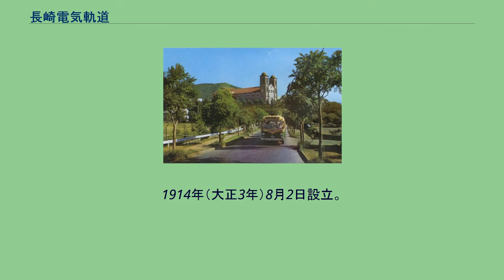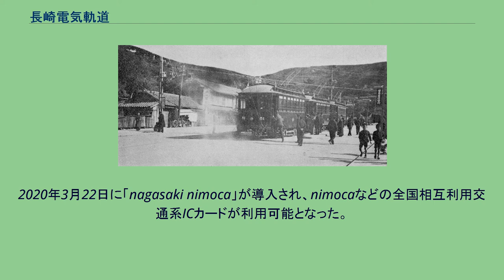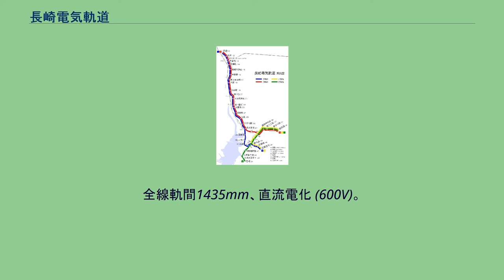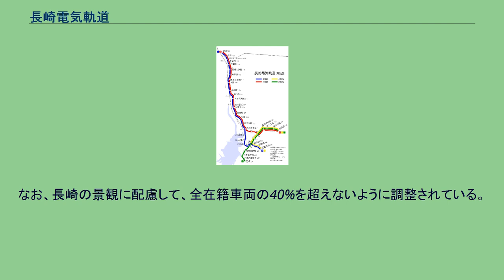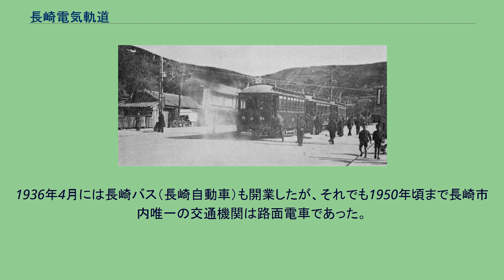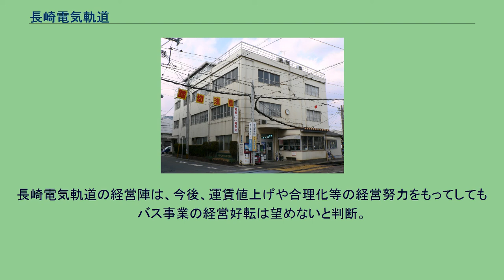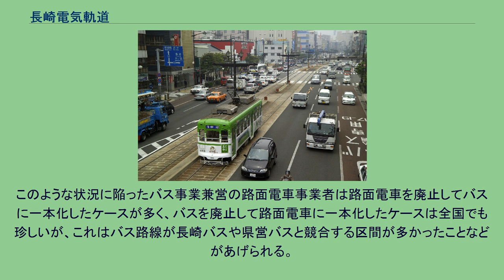長崎電気軌道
長崎電気軌道株式会社（ながさきでんききどう）は、長崎市内で路面電車路線を営業する軌道事業者である。
通称は電鉄、長崎電鉄、路面電車。
地元住民の間では電車という名称もよく使われている（JRを「JR」「列車」「汽車」などと呼び区別している）。
同社が過去に「長崎電鉄」などという社名を採用していたことはないが、電話帳にも「長崎電気軌道」以外に「長崎電鉄」という表記で記載されている。
なお資料によっては長崎電軌という略称を用いているものもあるが、あまり一般的ではない。
公式サイトのURLのホスト名は だが、「長電」といえば、長野県にある「長野電鉄」の略称として用いることが一般的で、長崎電気軌道が「長電」と呼ばれることはほとんどない。
1914年（大正3年）8月2日設立。
1915年（大正4年）11月16日、病院下（現在の大学病院） - 築町（現在の新地中華街）間の電気軌道（路面電車）を開業し、現在、5路線4系統を営業する。
戦後の一時期はバス事業も行っていたが、経営不振などから1971年（昭和46年）に長崎自動車（長崎バス）に事業を譲渡し、撤退している。
国道上を走る路面電車 長崎古町電車停留場、手彩色絵葉書 長崎市は狭隘な谷間に線状に市街地が形成され、面的広がりを持たない。
これは公共交通機関を運営するにあたり集客面で有利な条件である。
また、均一制運賃の採用、車両や線路の敷石などを他の企業から譲り受け、カラー電車、電車内の広告などの宣伝料により黒字経営を実現している。
長崎市北部や滑石方面への延伸計画があるが、勾配・道路幅の制約・建設費といった問題で進展していない。
2008年12月には長崎駅付近の連続立体交差化事業により、高架駅となる長崎駅下へ路面電車を延伸する構想を出したが、2012年10月にこの構想は廃止されることになった。
旭大橋の架け替えを条件に、浦上川対岸の稲佐・飽の浦方面へ延伸する構想も出している。
また、国や長崎県・長崎市による松が枝国際観光船埠頭の拡張整備に伴い、大浦海岸通から松が枝方面への延伸及び車庫の新設と単線区間になっている大浦海岸通 - 石橋間の複線化を行う計画が出されている。
この計画の実現によって、赤迫 - 公会堂前 - 大浦海岸通 - 石橋（松が枝）のルートを走る路面電車の直通運行を検討している。
2007年7月2日、九州運輸局から2006年に起こした3件の追突・接触事故を報告しなかったとして、安全管理などの改善を求める行政指導を受けた。
事故の中には、運転士が骨折する事故もあったが、会社は「軽微な事故と認識していた」という。
運賃は1984年（昭和59年）6月1日にそれまでの1乗車90円から100円（子供は50円）に改定して以降、25年にわたり値上げを行わなかった。
1989年の消費税導入、1997年の同税率引き上げの際も、「10円の値上げは便乗値上げになる」として消費税は転嫁されず、100円のまま据え置かれた。
2008年に今後のバリアフリー対応や運行情報管理システムなどの導入といった設備投資や安全対策で経費の増大が見込まれるため、2009年度以降運賃を値上げする方針であることが明らかにされ、2009年8月3日に上限運賃を1乗車120円（子供60円）に変更することを九州運輸局に認可申請し、同年8月31日に認可された。
そして、同年10月1日より25年ぶりに運賃を値上げし、120円とした。
120円に値上げされた後も2014年4月に消費税率の引き上げが実施されたが、消費税は転嫁されずに120円のまま据え置かれた。
その後、2018年12月25日には運賃を1乗車130円（子供70円）に再び値上げすることを九州運輸局に認可申請した。
2019年2月26日付で認可され、同年2月27日付で運賃改定の届出を提出し、同年4月1日より130円への改定が実施された。
2021年6月23日に九州運輸局に運賃改定の申請をし、認可されたため同年10月1日から140円に値上げされた。
11枚綴り1000円の回数券を発行していたが、2008年3月20日より長崎スマートカードでも回数券利用が可能となり、2008年12月にツーマン車（150形・160形）を除いた全車両で使用可能となったため、回数券は2008年12月31日に発売を終了した。
2009年9月30日まで使用可能で、それ以...